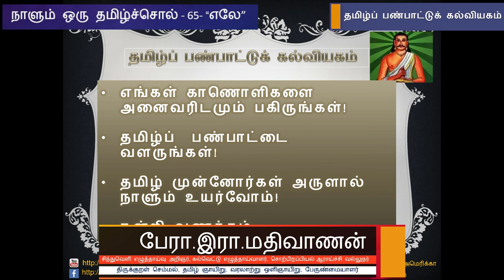நாளும் ஒரு தமிழ்ச்சொல் 65 - "எலே" - பேரா. இரா. மதிவாணன்